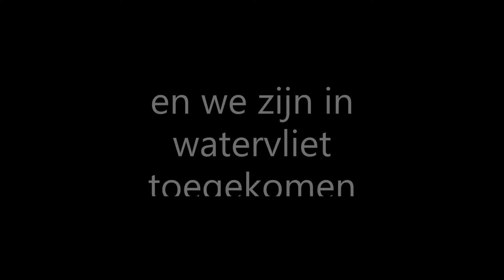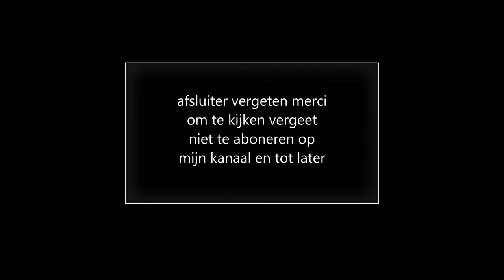dagje sluis en onderzoek bij quin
hoi mensen ik was de beschrijving vergeten
 volg effe deze toppertje ze is goed op weg met haar tiktok volg haar effe klik op deze link